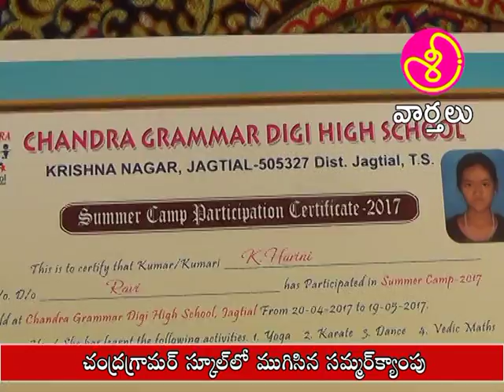"చంద్ర గ్రామర్ స్కూల్లో ముగిసిన సమ్మర్ క్యాంపు" 19-05-17